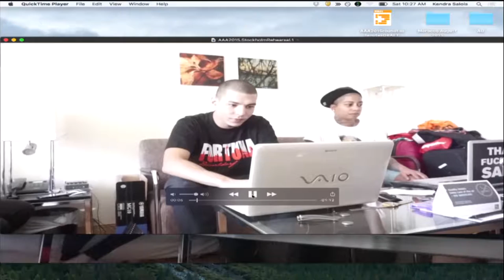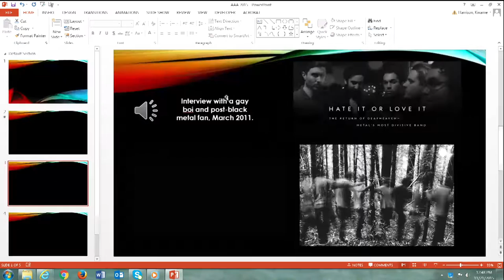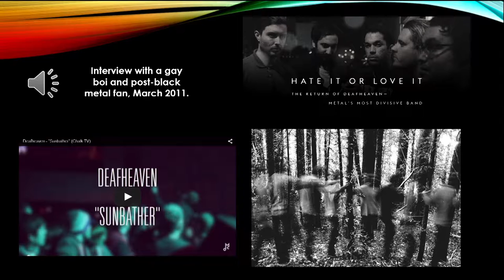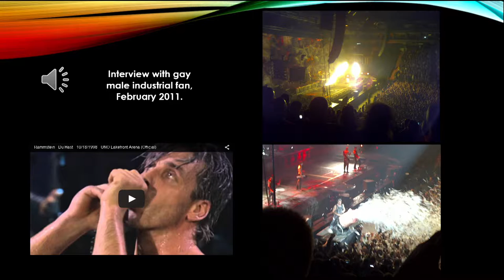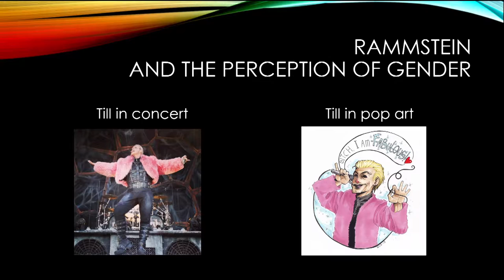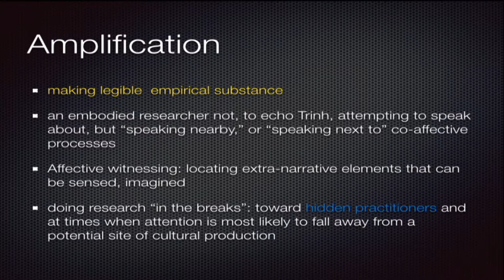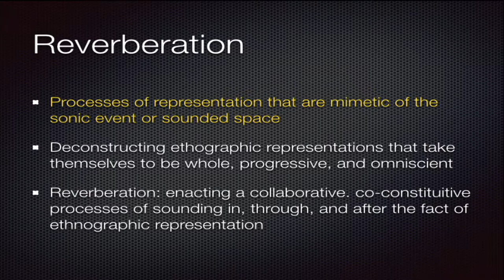2015 AAA Session: SOUND METHODOLOGIES: MEDIA, AFFECT, AND EMPIRICISM IN THE MUSICAL FIELD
This round table features ethnographers whose engagements with music contribute to new movements in the anthropology of sound. As we develop methodologies that engage the materiality of musical experience, we revisit the notion of the field recording to encompass practices of sonic cartography; the documentation of elusive aesthetic modes of musical performance; and the material evidence of musical affect as it works through our field sites. Here, we theorize the use of sound methodologies in contemporary ethnographic work in order to render legible and audible intersecting registers of cultural experience, including movements to empower, build solidarity, and redistribute resources. We consider music and its constitutive sounds as media: in McLuhan’s germinal formation, “any technology whatever that creates extensions of the human body and senses, from clothing to the computer.” While the texts, symbolic regimes, and conventions embodied in musical performance often articulate dominant social values, its accompanying aesthetics, sensations, and movements can complicate these politics. As media anthropology traces global culture industries, technological infrastructures, and new practices of consumption, an engagement with media aesthetics also uncovers the ways in which these infrastructures are troubled, reshaped, and circumvented by aestheticized, “off-label”, and purposeful (mis)uses. Beyond a recorded performative sequence or a cumulative sonic feel, we set our ears to the specific workings of musical affect: the processes of empowerment by which social, individual, material, or complex bodies affect others through modes of relation instantiated in sonic media. Our aim is to outline a series of methodological approaches that amplify these politics as they hide in musical folds: unspoken solidarities, musical co-movement, sentiment-turned-action, consumption, redistribution, and exchange. We attend to the material culture that accompanies musical practice, processes of sonic space-making, and the often dissonant relationship between the verbal and non-verbal texts that are often part of musicking with the aesthetics that complicate them. As we consider the 2015 conference theme of “Familiar/Strange,” we emphasize processes of self- and other- making as articulated in musical aesthetics. In the bass register of Southern hip-hop, the noise of the avant-garde warehouse performance, or the sonic tangles of multicultural musics as they overlap in the public spaces of the global city, we locate an ethics of movement that lead to new forms of sociality. We consider the following questions: *What might incorporating or refining sound methodologies mean for the ways we collaborate with, record, encounter, or otherwise relate to our subjects and consultants? *How can we adapt established field methodologies to attend more closely to the complexes of affect present in live or recorded sonic media? *What of, and how do we record, the affective qualities of sonic cultures that can be rendered inaudible, illegible, or immaterial through conventional recording methods? Should we try? *How do we entertain the elisions between sound and music, as understood by our interlocutors and our readers, and as they complicate our sites of research? *What kinds of ethnographic texts accommodate ethnographic work on sound, and how might we design new multimedia modes to infuse or accompany the ethnographic monograph?